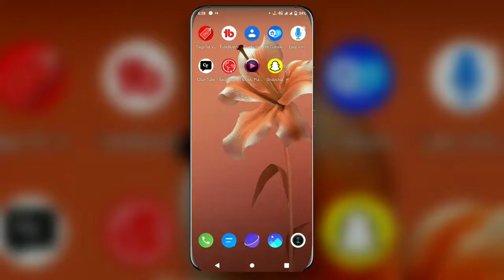Hack🔥 youtube subscribe app 2022 || subscribe kaise badhaye app se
Your queries _
iam new youtuber please support me
hack
hack youtube
how to hack youtube
views kaise badhaye youtube par
hack youtube channel
i am a new youtuber please support mne
live video kaise banate hain
sub4sub live
use kaise badhaen
youtube hack
youtube kaise hack karen

@Technical talk with me  @Manoj Dey  @Algrow
@Technical Kaushal  @Junnu Ki TECH  @Technical Aleem  @Abhi Rathore
# 1000subscriber
# 4000watchtime